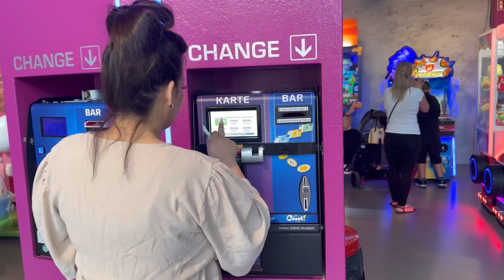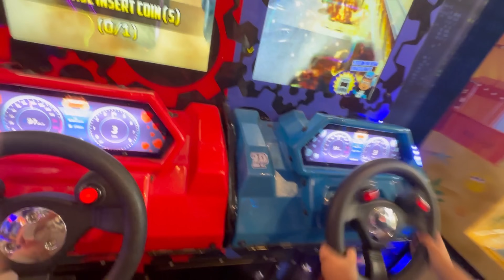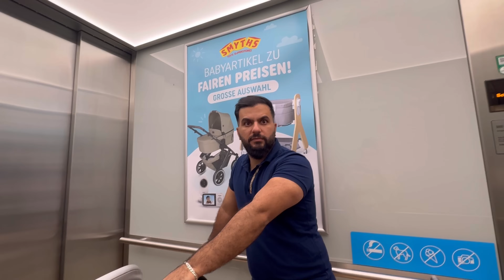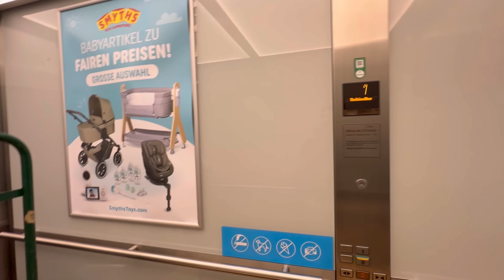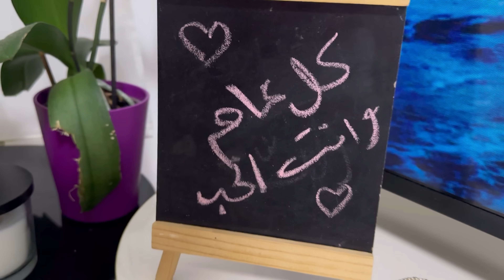حفله عيد ميلاد ابني 🎉ابسط حفل سويت🎉فاجئنا بهديه غير متوقعه 💥بقى شي قليل موعد ولاتي طفلي الثاني🤷🏻‍♀️